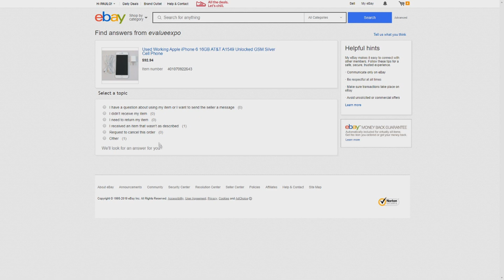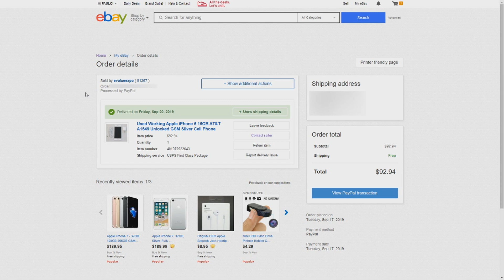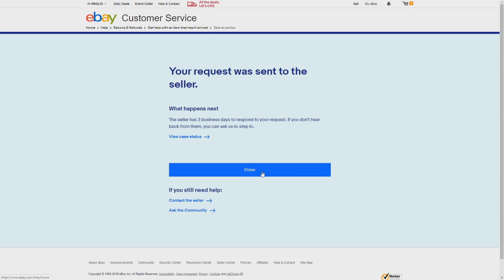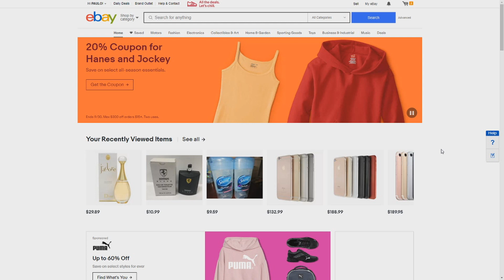COMO ABRIR UMA RECLAMAÇÃO NO EBAY!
Link para abrir a reclamação

iPhone 6
iPhone 7
iPhone 7 Plus
iPhone 8
iPhone 8 Plus
Apple Watch Series 3
Apple Watch Series 4
Invicta Aviator 19173
Invicta Pro Diver 0074
Invicta Pro Diver 6981
Invicta Pro Diver 8928OB
Invicta Pro Diver 0073

Como funciona nosso serviço:
1. Faça o cadastro em nosso site e receba nosso endereço nos EUA
2. Compre em sites de qualquer país e envie para nosso endereço.
3. Assim que recebermos sua caixa, iremos cadastrar em sua suíte uma foto dos produtos e peso.
4. Quando desejar enviar sua caixa para seu endereço, basta logar no site, selecionar método de envio e efetuar o pagamento por paypal ou depósito bancário.
5. Pronto, dentro de 10 a 20 dias você recebe sua caixa em sua casa.
👉 VANTAGENS USCLOSER
✔️Sem mensalidades
✔️Frete não declarado
✔️Consolidação gratuita
👉 VALORES
Valor do serviço de redirecionamento:
Caixas enviadas com peso entre:
0 a 4 libras - U$ 3,00
4,1 a 10 libras - U$ 7,00
10 libras ou mais - U$ 12,00